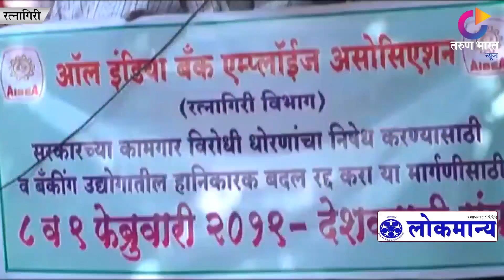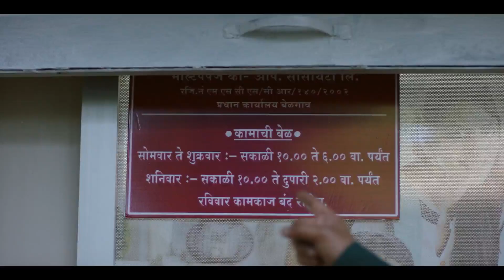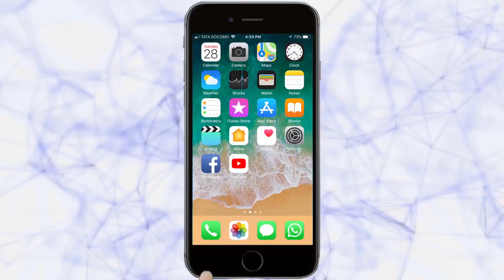केंद्रीय कर्मचारी संपामुळे रत्नागिरीत व्यवहार कोलमडले | Ratnagiri News | 09-01-2019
भारत सरकारच्या कामगार विरोधी व बँकींग उद्योगातील जनहितविरोधी धोरणांविरोधात मंगळवारी रत्नागिरीतील सार्वजनिक क्षेत्रातील बँका, पोस्ट कर्मचारी आयुर्विमा, सर्वसाधारण विमा यांच्यासह केंद्र व बहुतांश राज्य सरकारी कर्मचाऱयांनी सहभाग घेतला. या कर्मचाऱयांच्या संपाचा परिणाम येथील दैनंदिन व्यवहारांसाठी येणाऱया नागरिकांना बसला.
सर्व केंद्रीय कामगार संघटनांनी पुकारलेला दोन दिवसीय देशव्यापी संप पुकारला असल्याचे सांगण्यात येत आहे.
|Tarun Bharat Social Media | तरुण भारत | Protest in Ratnagiri | Postal, Bankers Employees Strike |